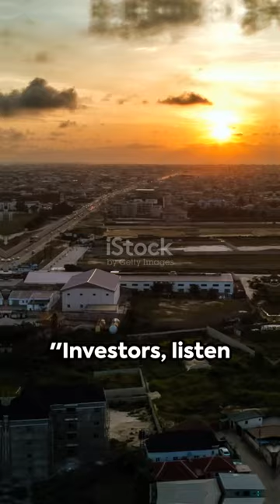Why Dangote Refinery will not bring down the price of petrol in Nigeria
Nigeria is on the brink of achieving self-sufficiency in petrol production, a feat 28 years in the making! Thanks to the groundbreaking Dangote Refinery, this milestone paves the way for true energy independence. Discover how home-grown fuel and quality representation are transforming Nigeria's economy. Learn about the Naira-for-Crude initiative, aimed at stabilizing the Naira and reducing USD dependency by 40%. Explore the prevention of fuel consumption scams with tracked tankers, and the anticipated drop in polypropylene production costs. With a 650,000 bpd capacity, the refinery promises to meet 100% of local demand, presenting lucrative investment opportunities. Join the conversation below!